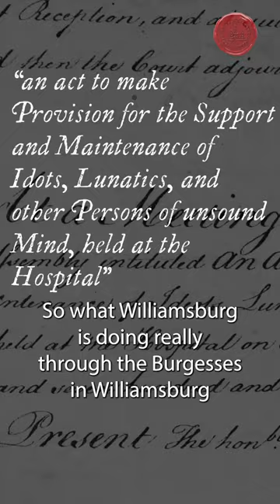A Revolutionary Place: Treating Mental Illness at Williamsburg's Public Hospital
The Colony of Virginia created a purpose-built mental health facility, the first of its kind in the British America. Gov. Francis Fauquier inspired the Burgesses, asking them to consider the humanity of “a poor unhappy set of People who are deprived of their Senses.” Prior to the Hospital, many Virginians suffering from mental illness would be cared for at home; others were jailed, and the most unfortunate suffered homelessness.